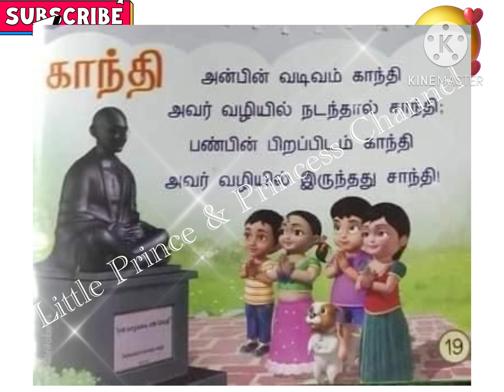அன்பின் வடிவம் காந்தி பாடல் | தமிழ் பாடல் | Lkg | Ukg | Tamil Rhymes